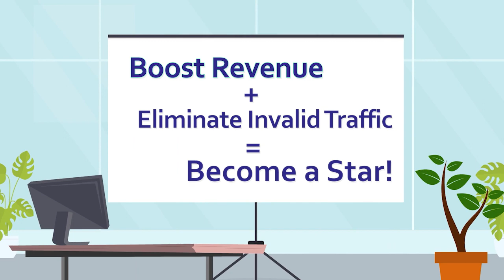Meet Future You! Eliminate IVT, grow Session RPMs, and have more confidence in your ad inventory!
In this video, you learn how Future You can eliminate 90% of your invalid traffic (IVT), get higher Session RPMs, and grow your ad revenue by 50%+ with AI-powered Ad Optimization.